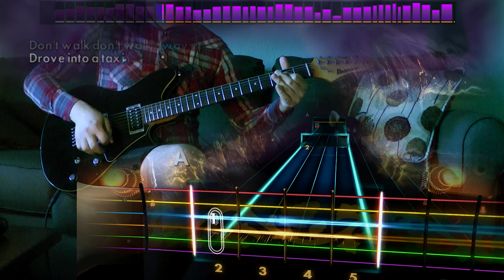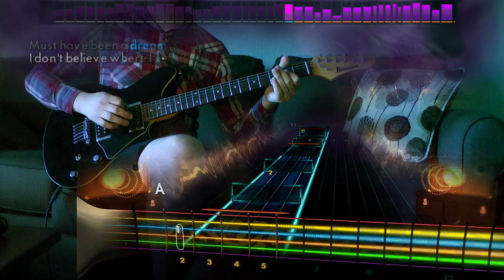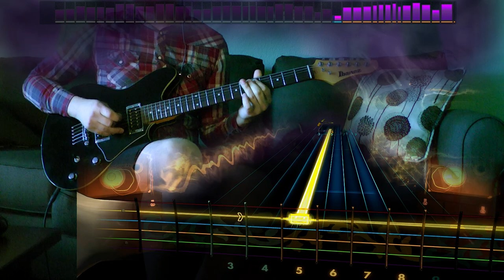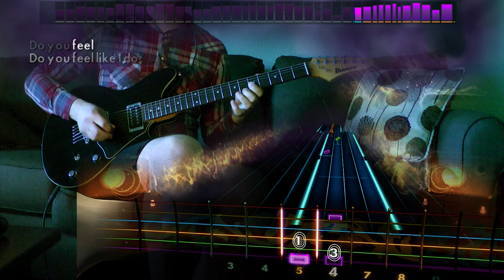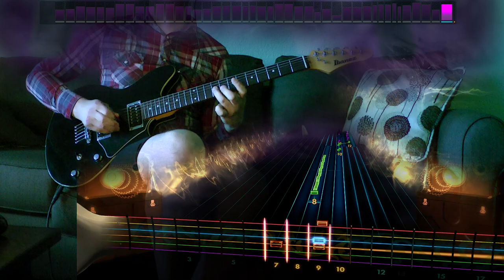Rocksmith Remastered - DLC - Guitar - Peter Frampton "Do You Feel Like We Do"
*not live
trollface.jpg

70s Mix II - $7.99

Jim Croce "Time In A Bottle" - Capo Required [Lead]
Peter Frampton "Do You Feel Like We Do"
Thin Lizzy "Cowboy Song" - Eb Standard